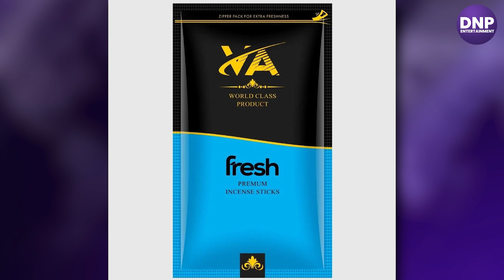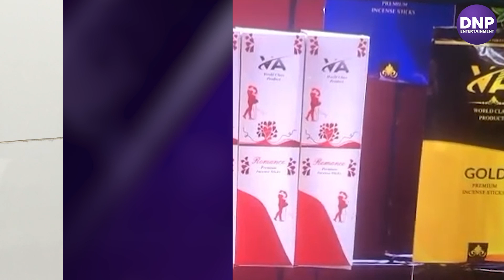Shark Tank India 2: Pitcher Introduces Night Agarbattis To Set Romantic Mood || DNP ENTERTAINMENT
Shark Tank India 2: Pitcher Introduces Night Agarbattis To Set Romantic Mood